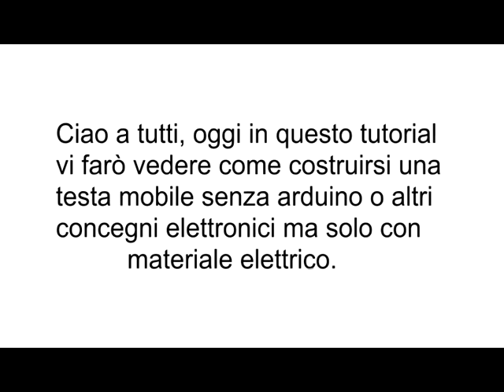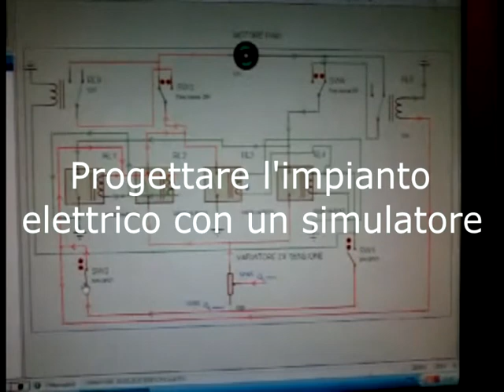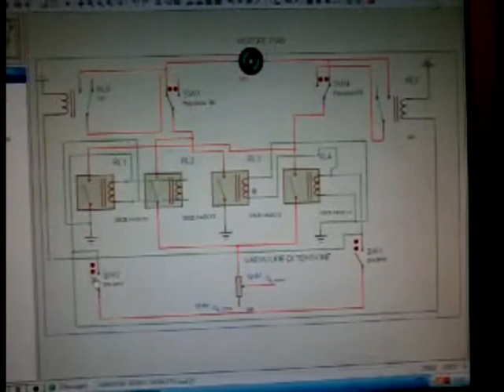Testa Mobile autocostruita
Auto costruzione di una testa mobile fatta in casa con materiale facilmente da recuperare, per maggiori info
Se il video ti piace non esitare a cliccare: mi piace.